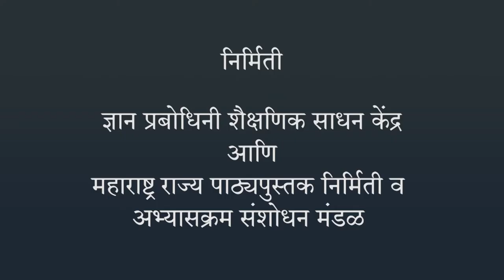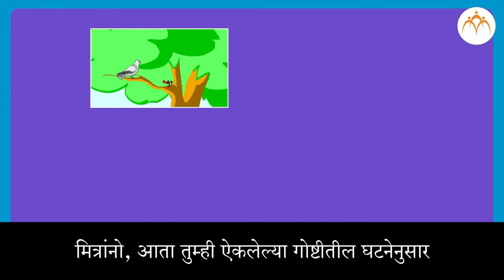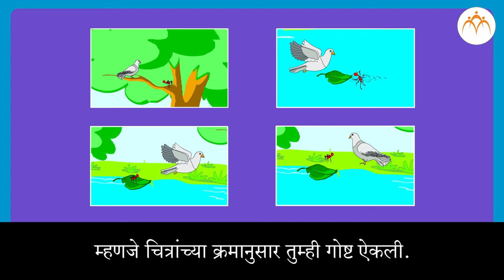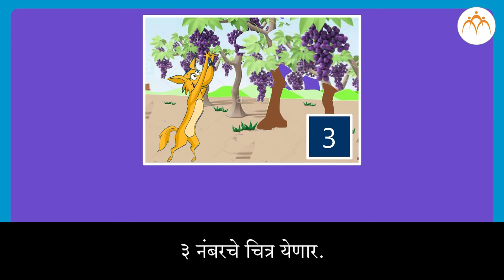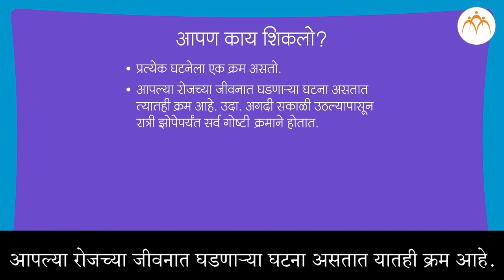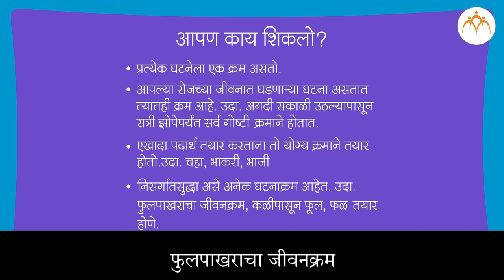घटनाक्रम | १ ली